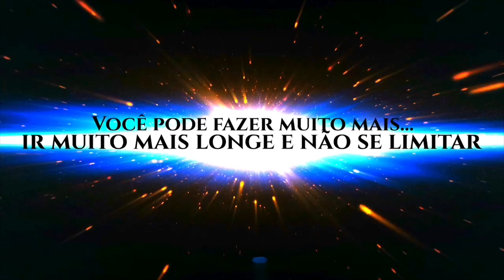🍁Como FAZER BONSAI Estilo MOYOGI | BONSAI Estilo ERETO INFORMAL 🍁万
Como FAZER BONSAI Estilo MOYOG | BONSAI Estilo ERETO INFORMAL | TUDO SOBRE MOYOG, video de hoje Bonsai Moyog.
⚫️万⚫️INFORMAÇÕES IMPORTANTES⚫️万⚫️
Como FAZER BONSAI Estilo MOYOGI | BONSAI Estilo ERETO INFORMAL  no video de hoje ensinarei como fazer bonsai estilo moyog. Estilo ereto informal.

Como FAZER BONSAI Estilo MOYOGI | BONSAI Estilo ERETO INFORMAL

⚫️COMENTE!
🔔 ATIVE AS NOTIFICAÇÕES PARA RECEBER OS NOVOS VIDEOS
🔺 DEIXE SEU PEDIDO NA ABA "COMUNIDADE"